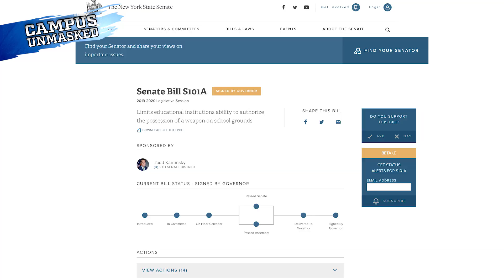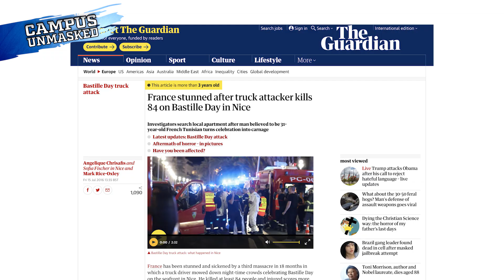New York Clamps Down On Campus Carry | Rob Shimshock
Rob Shimshock of Campus Unmasked doesn't think this is the right call.